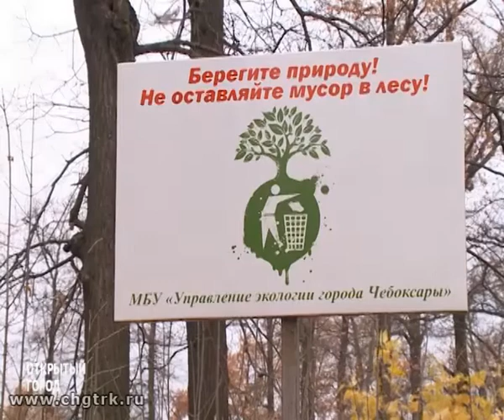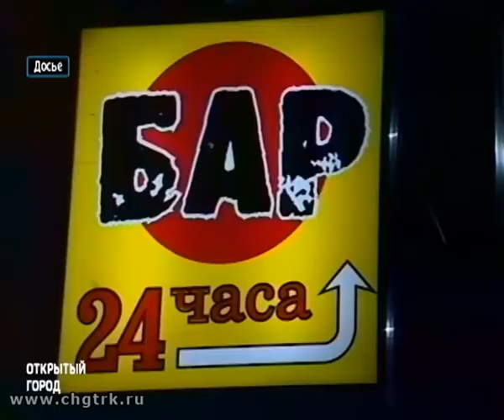Открытый город. Выпуск 25.10.2018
В свежем выпуске программы «Открытый город» вы узнаете, что волнует жителей Южного поселка, и чем им обещают помочь городские власти.